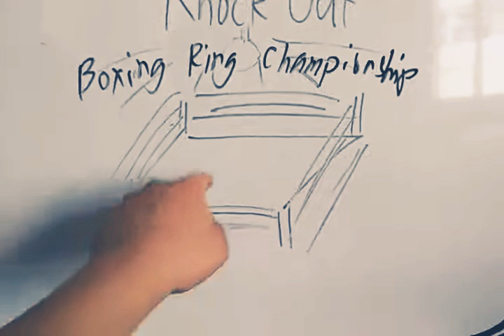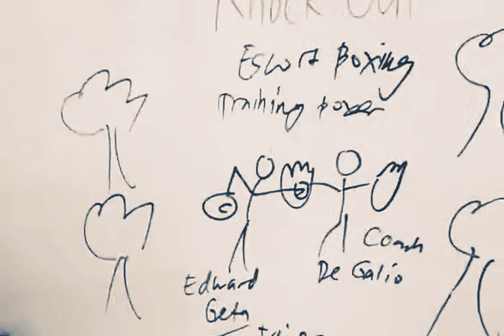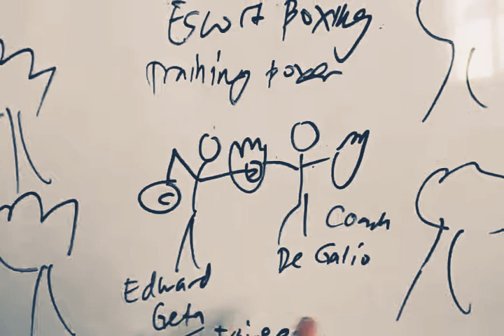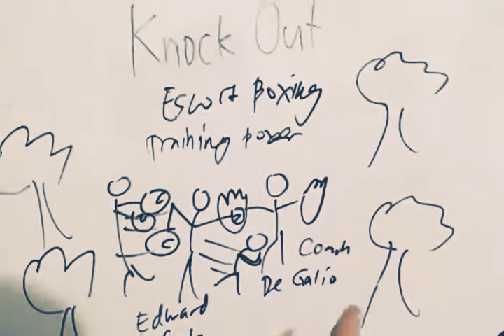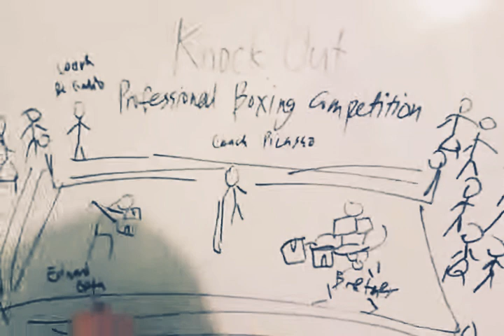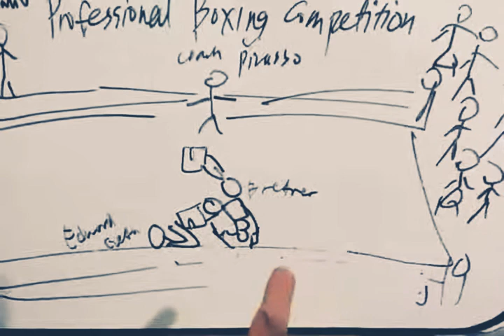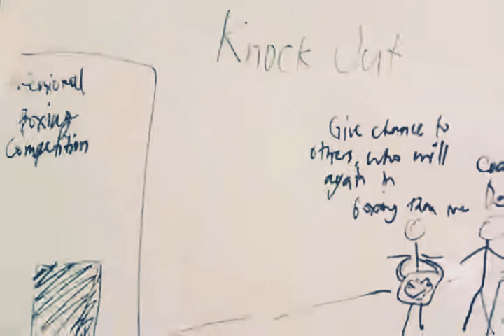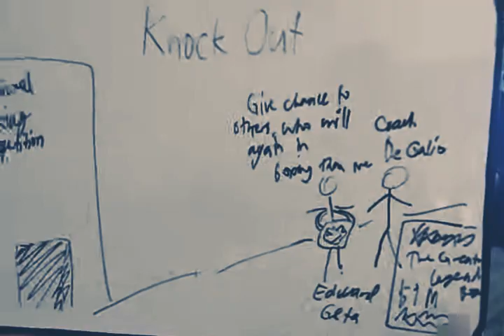Chapter 45 - Knock Out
Published today recently on April 21 2020. Hope you like it because this is only the beginning of Simoun Character in El Filibusterismo... Then telling Bed Time Stories with understanding drawings. This Chapter 45 - Knock Out. Here's the moral lesson on this scope: Be brave, no fear to worry about. Connect the place of strategy to show whenever you are weak. And the enemy is in great power. You must gain and restore an energy to win and defeat the lack of energy. Don’t give up of winning is humble. And don’t become selfish of pride like you are most power but in the end you lose. If you defeat when someone who teaches you, in the next game you learn how to win. Be contented in the right way of fulfilling destiny. Learn to be easy and not hard in the game. Because if you understand how to win. You can have a luck of joy.